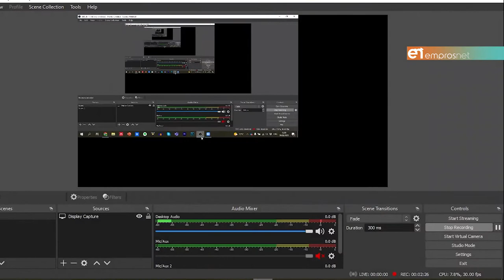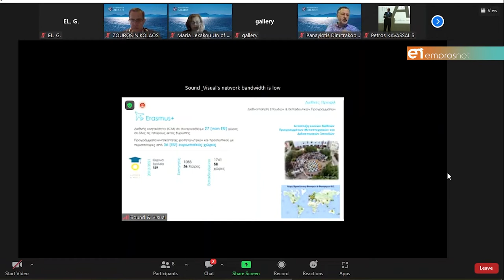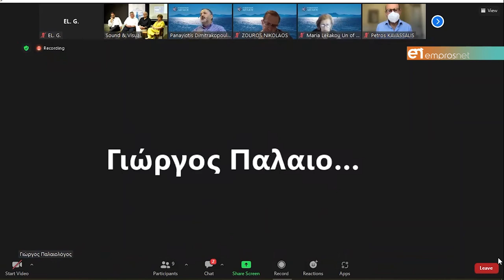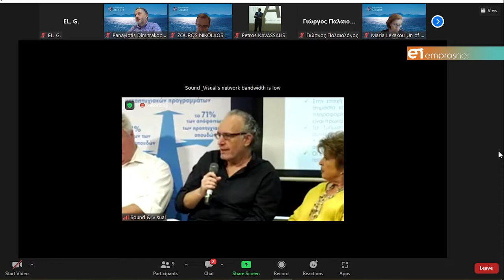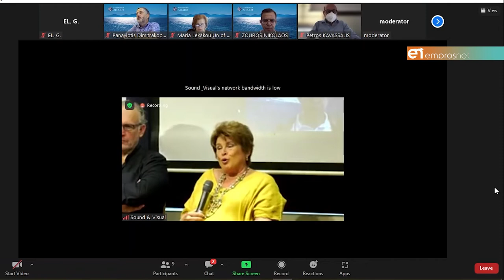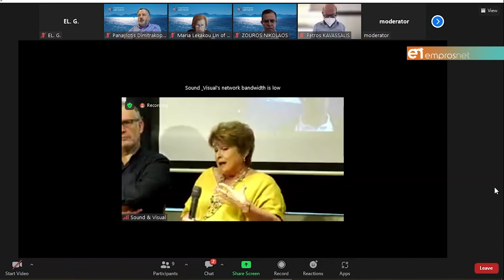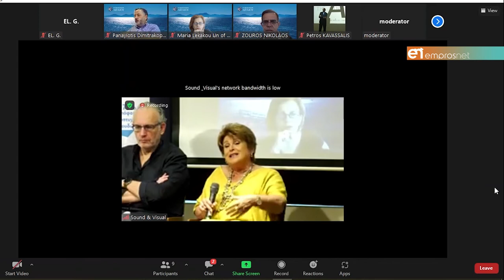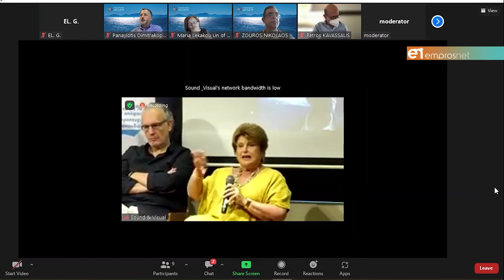«Σπουδάζοντας το μέλλον στο Πανεπιστήμιο Αιγαίου»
Συνέντευξη Τύπου από την Πρυτάνισσα Καθηγήτρια Χρυσή Βιτσιλάκη